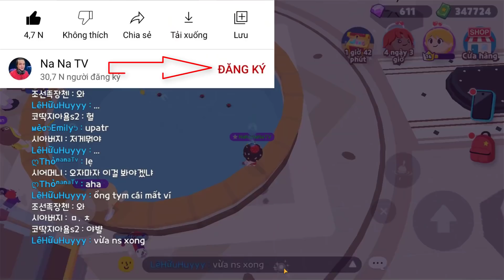(Play Together) Cách nhận biết Bóng 5 sắp xuất hiện | Chọn đúng giờ để câu HEO HỒNG và RÂU TRẮNG